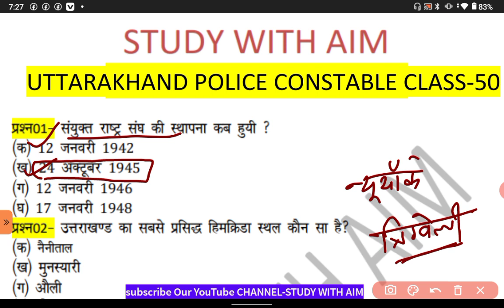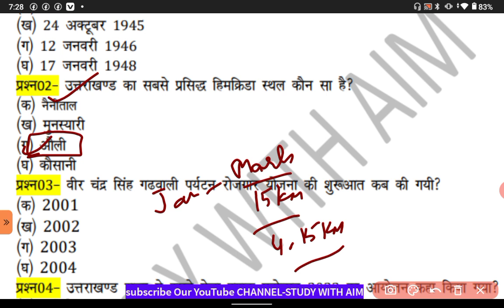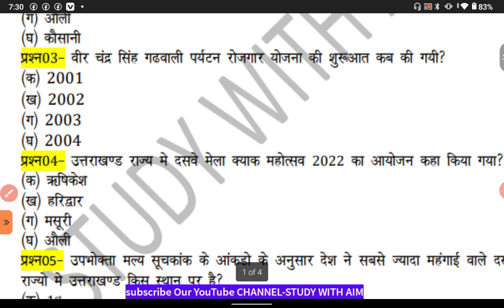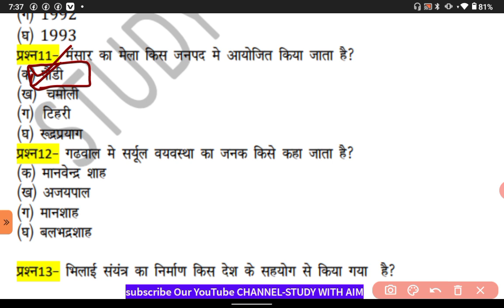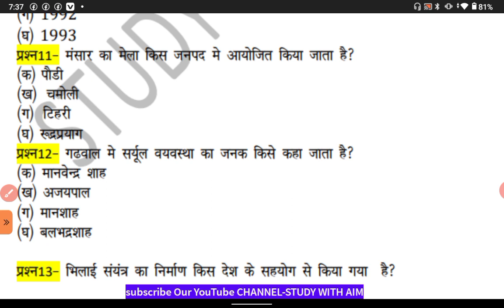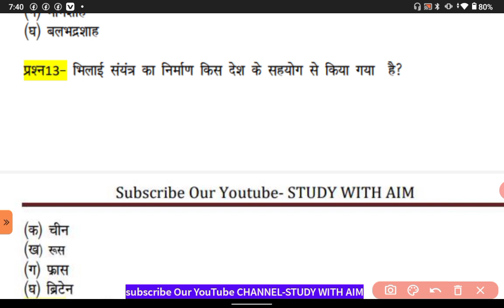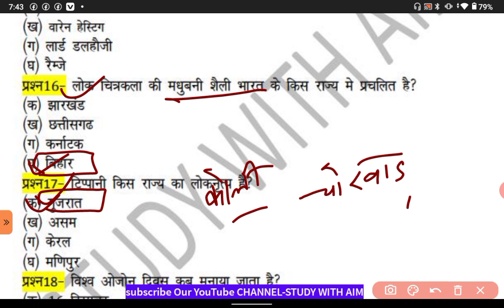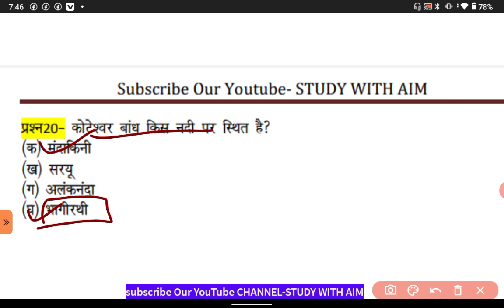Uk police constable exam 2022 ||Top uttrakhans gk questions(MCQ Series) for ukpsc,uk police Part-50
Uk police constable exam 2022 ||Top uttrakhans gk questions(MCQ Series) for ukpscदोस्तों आपको हमारे चैनल पर सभी तरह की सरकारी नौकरी के लिखित परीक्षा की तैयारी कराई जाएगी || दोस्तों आप भी अगर सरकारी नौकरी की तैयारी कर रहे हैं

Uttarakhand vpdo exam paperstudy with aimstudy with aim
ubter previous year paper 2013 study with aim

Ukpsc PCS bharti 2021 study with aim
Uttarakhand patwari exam date 2022  study with aim
Ukpsc dsp bhartistudy with aim
Governmentstudy with aim
Ukssscnewpostsyllabus Uttarakhand vdo exam date 2021 study with aim upsssc vdo previous year paper uksssc form filling 2020
Uksssc
Uttarakhand job alert
Vdo vacancy
Ukpsc lower pcs bharti 2021study with aim